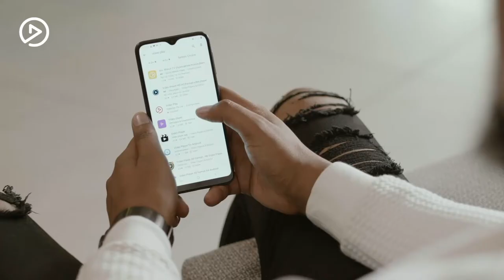How to register | Tutorial | Video Play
Want access to the latest Hollywood blockbusters, local and international series, kids shows and music videos? Register on Video Play today, for Entertainment your way